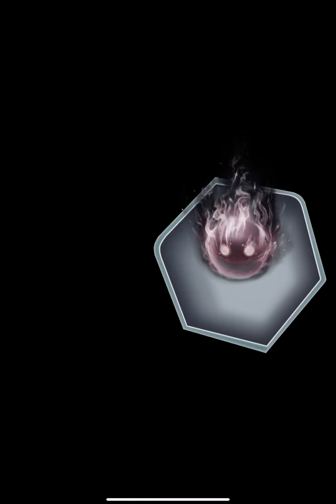Choices Book: The Elementalists Book 1: Chapter 7